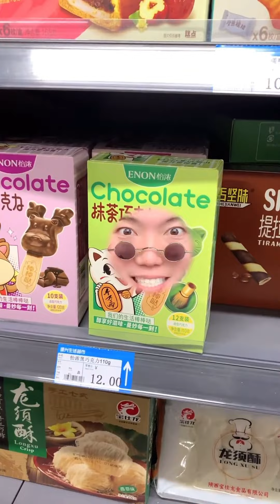Ice Cream|Boxing Gloves|当冰淇淋最幸福的事情就是被美女吃掉！搞笑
大家好，这里是【百变君❤️陈葛羿宸】
人间大事，不过吃喝二字
每天分享精彩视频
带大家体验不一样的吃播感受